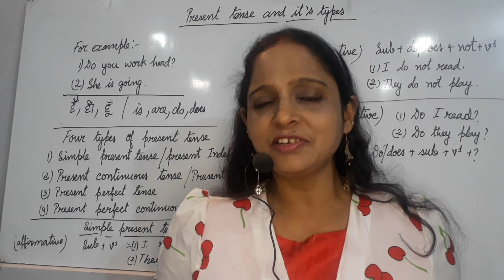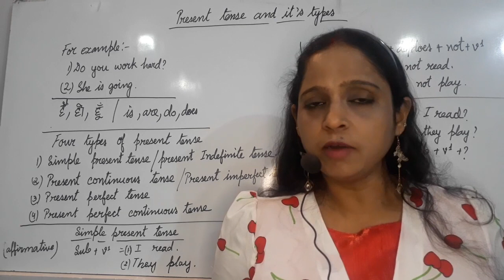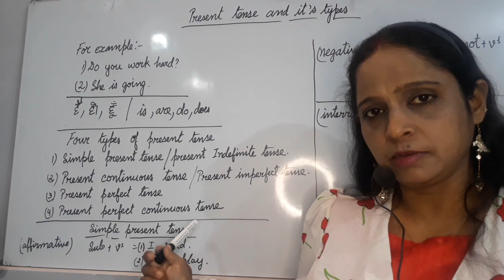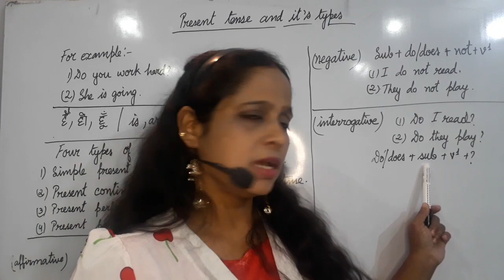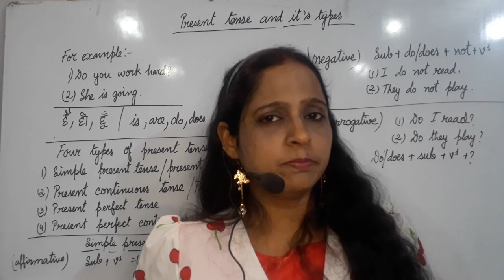Present Tense & Its Types | How to identify & Use | By Intimate Viewpoint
Present Tense & Its Types | How to identify & Use | By Intimate Viewpoint. The present Tense has been explained in this video. Its uses have also been explained with examples.
You can read my articles which have been written on motivation, Philosophy, Indian culture, and also many more. The URL of my website is